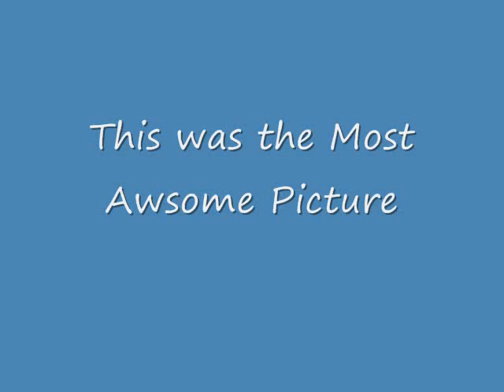Treasure Planet Battle Photos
This video took a long time to make and it is all worth it, I hope! The end is kind of long, feel free to just stop the video. It's all about the Ironclads. The g